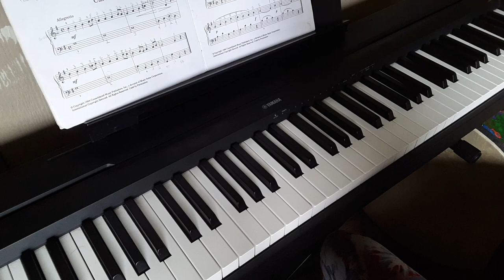The Canoe Song in c minor